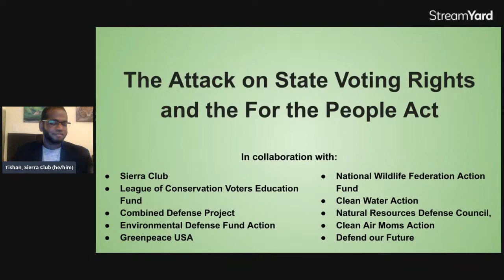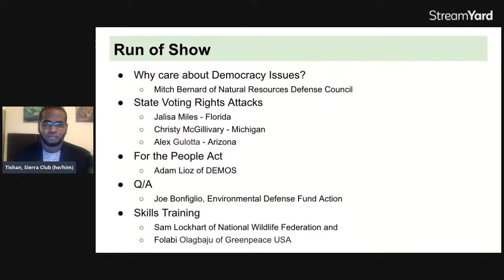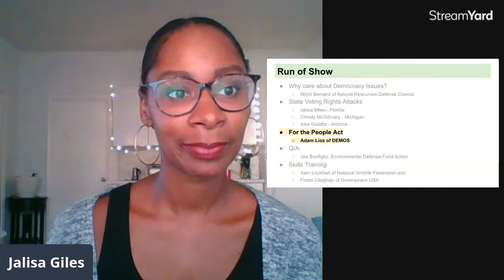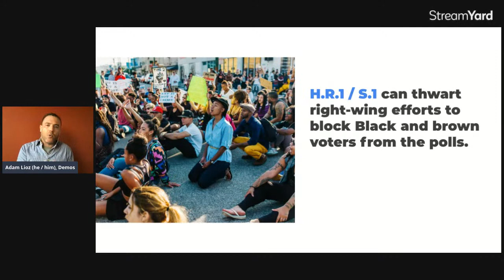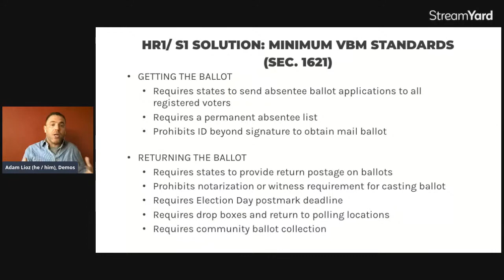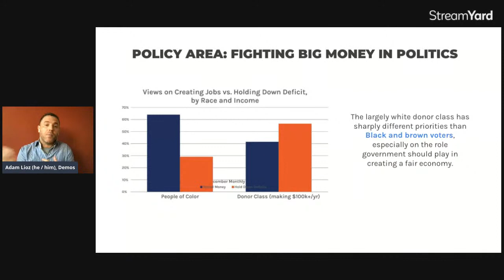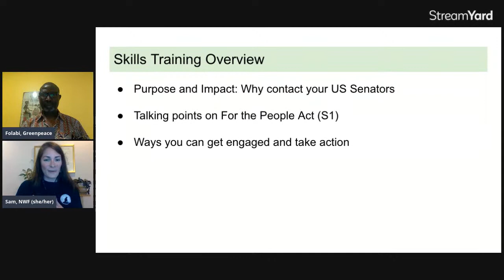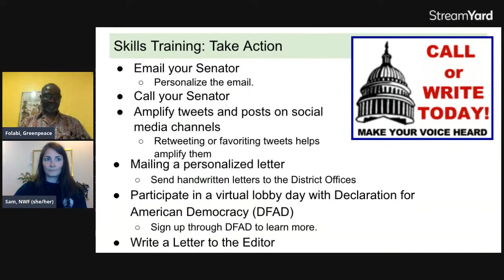Protecting the Freedom to Vote in the States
More than 360 anti-voter laws have been introduced in 47 states since the start of 2021 -- and many have already been passed. How can environmentalists take action to protect the freedom to vote? Join a teach-in to learn more.